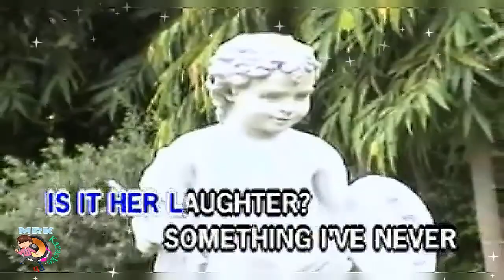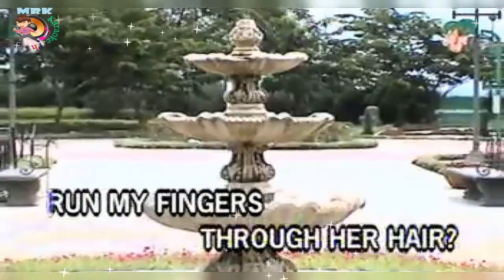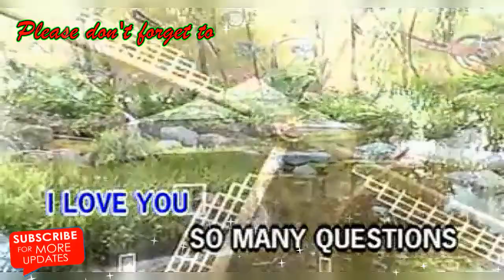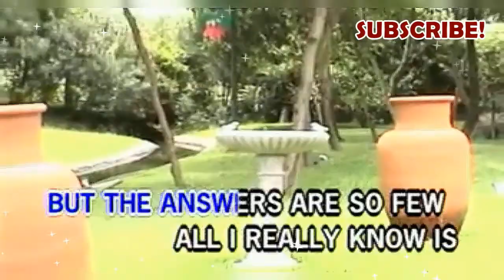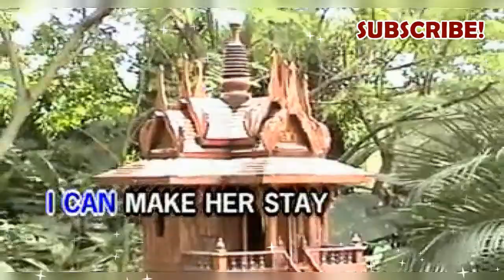So Many Questions Karaoke By: Side a Band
I really appreciate your support, it means a lot to me thank you.

So Many Questions
Side A

Did you see her pass this way?
What is it about her?
What makes me feel thsi way?
Is it her eyes? Maybe
But I'm not so sure
Is it her laughter? (Is it her laughter?)
Something I've never heard before
So many questions
But the answers are so few
All I really know is
I love you
That makes me stare?
That makes me wanna run
My fingers through her hair
Why she makes me feel this way?
Will I find her? Maybe
Will she be mine? (Will she be mine?)
I can't stand this searching any more
So many questions (So many questions)
I love you
Since the only time I see her near
Is when I close my eyes
Should I keep it that way?
The only way I can make her
Stay